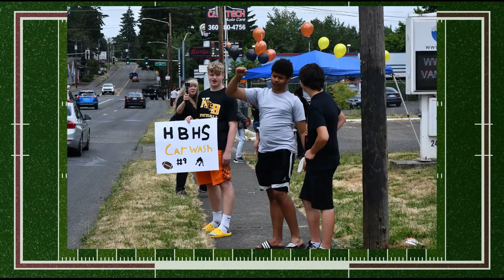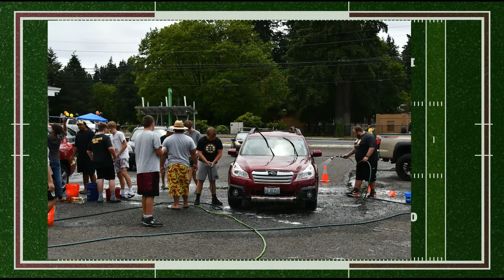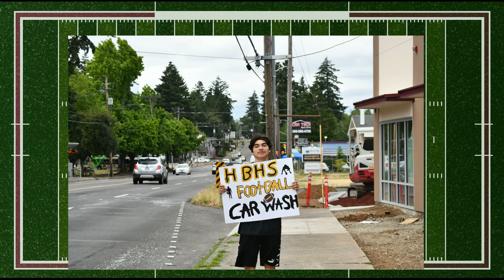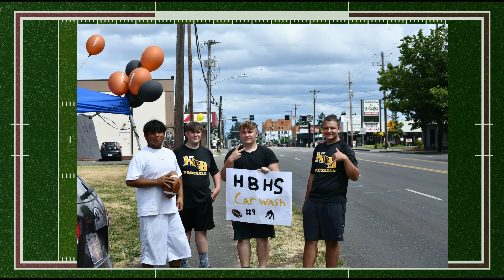HBHS Football Team Car Wash Slide Show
While waiting for part 2 of the car wash video, here is a slide show put together of the photo's take through the day.

River City Church for the location and water
and everyone who came by and got their car washed

This was put on by the HBHS Football Teams Booster Club and many volunteers.